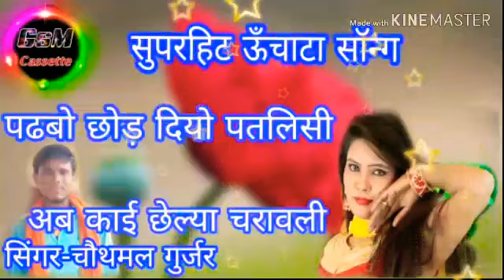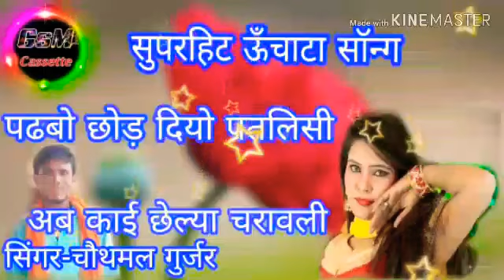सुपरहिट ऊँचाटा।पढबो छोड़ दियो पतलिसी अब काई छेल्या चरावली।गायक-चौथमल गुर्जर।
GSM cassettes YouTube channel Lekar Aaya aapke liye bhaktimay bhajan se bharpur Anand Dosto Heli bhajan Nirgun Bhajan Guru Mahima chetavni bhajan Aadi bhajan dekhne ke liye Hamare channel ko subscribe kare
Super star singer chothmal gurjar
Nirgun Bhajan Heli bhajan

song-padbo chod diyo patlisi ab kai chelya chravli
padva mat jaw padbali milba aayo ch tharo pyar
 khale tansean ghutko।
Pani Barto sarwan margyo mamaji ka tir se
Ek Jaisa Prem Hamesha Koni reve ji
Lagi Lagan Ho Gayi Magan Hari ka bhajan
bhajan Bina bigdyo  jawlo jmaro
Karle Karle bhajan ko kam jamaro Hero Java Re
tharodi murali n sunkar cham cham nachan lagi r
diggipuri ka drwaja p mor moarni betya re
triloki ro nath jat ro bangyo hali r
lgale bhira ram bhajan m dutti
Kuwa par Aasan Jogi ko Jal bharo ki Rati aau Maiya
Tu Kyo Chala Gaya Kanhaiya Humko Bhula Gaya
 Girdhar Ke De tllo Gujar ki Chamak Challo
jyam chnda bi dars ga nahi  maya to rang badli
Amlido Ganja Ki Chalma piv maro baba bholo amlido
 Gora Thari Jaan Chadi Kakad mein Rangilo Jogi Aayo parvane
Bhakti Mein Shakti Bihari aagyo ghoda par Sawari Bagdana Darshan De gayi re kundyas Ramdev Baba
 Bhaduwo brs Baje Gazab ka Baja Khamma Khamma Runicha Ka Raja
 Rang Lagyo Maharaj Ramdev Rang Lagyo Uttam mahino mas bhadwo
Bheruji Tharo Chakma pipli ki chaya r beta bajhdya n dev thari maya r
marutya bheru ji ke baj doal r ngara
maro laxman vir vir k lagyo shkti tir abto aaja r hnuman bchle maro laxman bhai
Sri Maa Anjani ko ladlo
Sridev digital photo studio shiwar proprietor by khusiram Kasana m.-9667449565
Suparstar
shri kbiar das ji maharaj bhajan
chetavni bhajan
chetavni bhajan Guru Mahima bhajan
ulat bod bhajan
Mirabai superhit bhajan
 super hit dailog bhajan
Satsang Mahima bhajan
Superhit desi bhajan
Suparhit jogiya bhajan
Live program
Superhit Mirabai bhajan
new song Shri Chauth Mata,Shree Chamunda Mata Navratri special pedal yatra song
New Shri Chauth Mata pedal Yatra full Meenawati song
Rajsthani uuchata songs